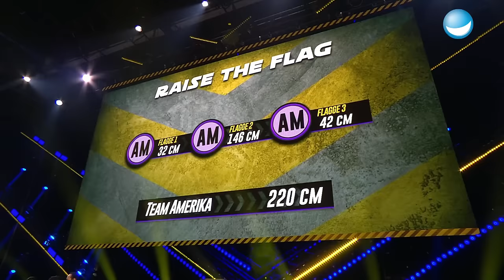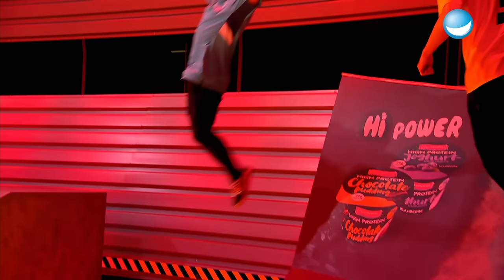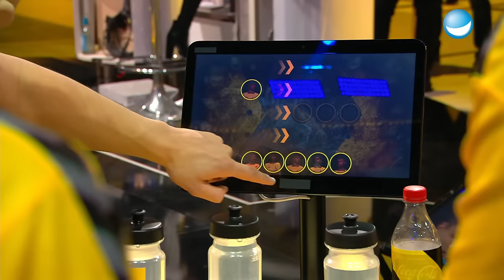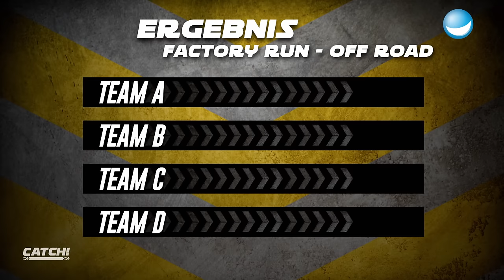CATCH! Kampf der Kontinte | Ganze Folge 10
Beim Kampf der Kontinente in der Disziplin Fangen geht Luke Mockridge mit seinen Leuten für Europa an den Start, Hans Sarpei ist der Kapitän von Team Afrika, Minh Khai Phan Thi führt Team Asien an und Evil Jared tritt mit seiner Auswahl für Amerika an.